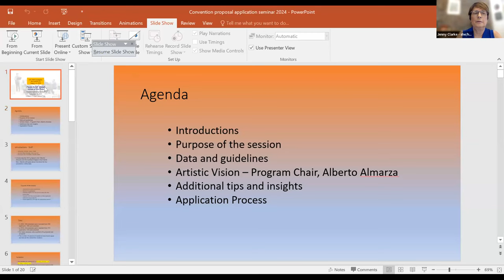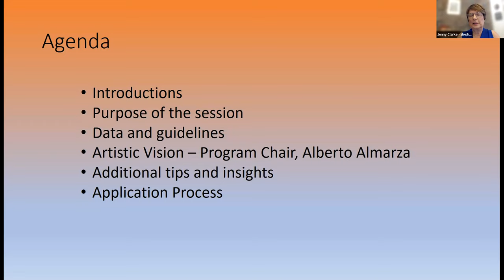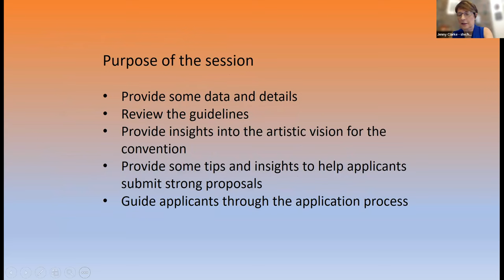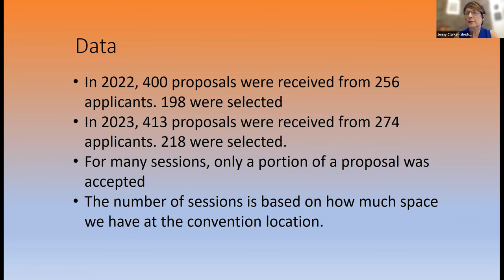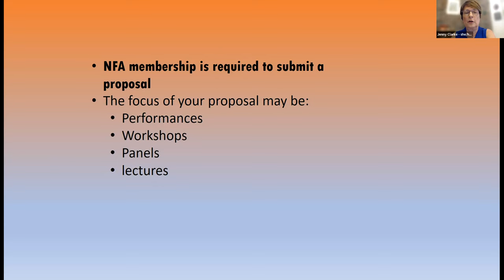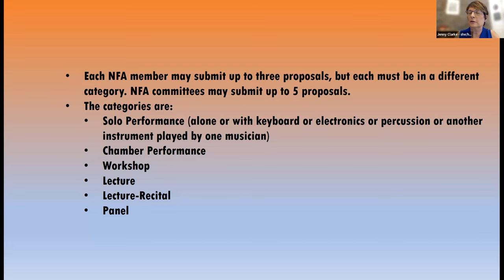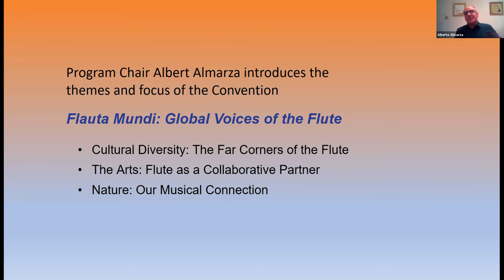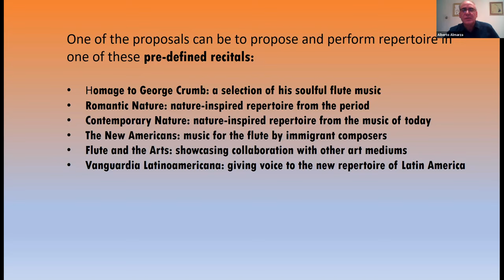2024 Convention Proposal Seminar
An online seminar with the 2024 Program Chair, Assistant Program Chair, and NFA Staff. Learn about our proposal submission process and how to best prepare to submit your proposal.

Speakers:
Jennifer Clarke, NFA Executive Director
Mily Harrod, NFA Membership Manager
Alberto Almarza, 2024 Program Chair
Sarah Shin, 2024 Assistant Program Chair
Jennifer Grim, 2021 Program Chair